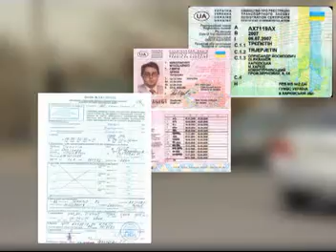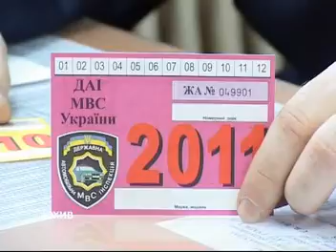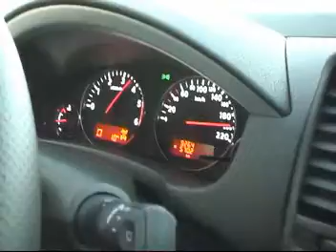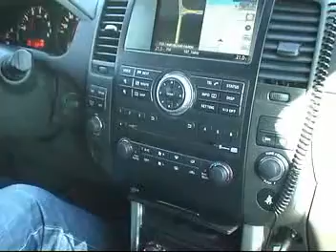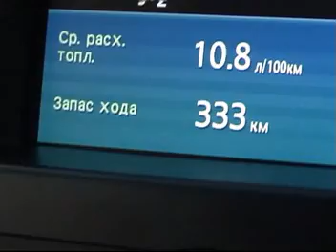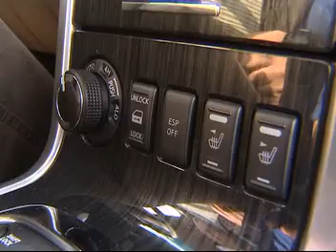Бардачок от 18.10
Поправки в ПДД; неевклидова геометрия перекрестка; путешествие в крым вместе с Атлант_М.